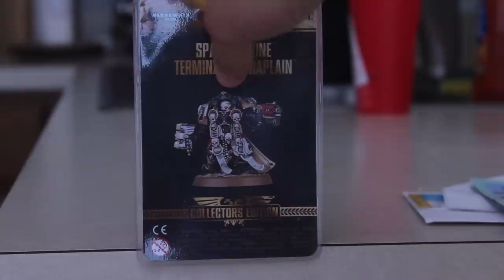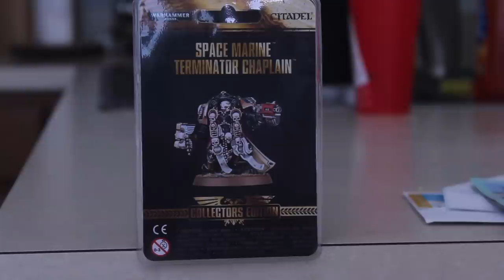40 Facts and Lore on High Chaplain Merek Grimaldus of the Black Templars, Warhammer 40K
40 Facts and Lore on High Chaplain Merek Grimaldus of the Black Templars, Warhammer 40K

Art